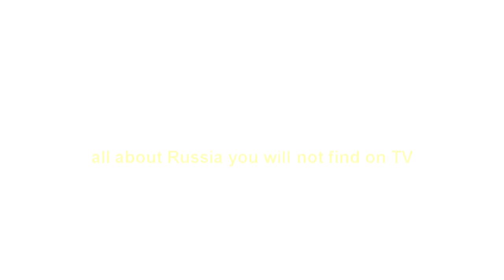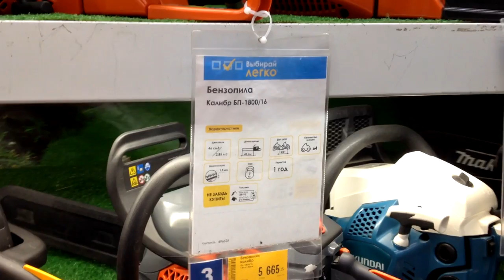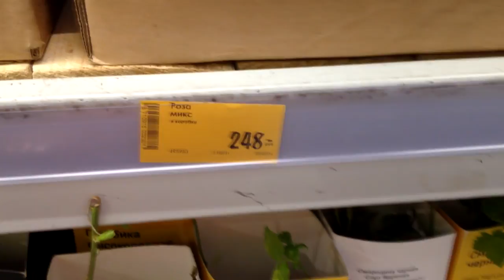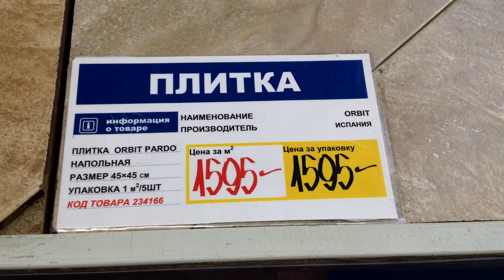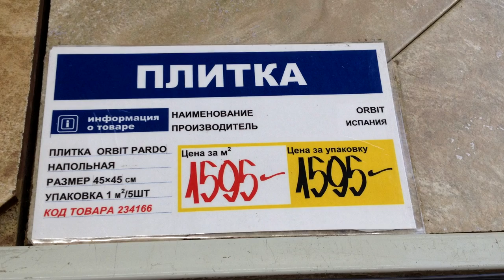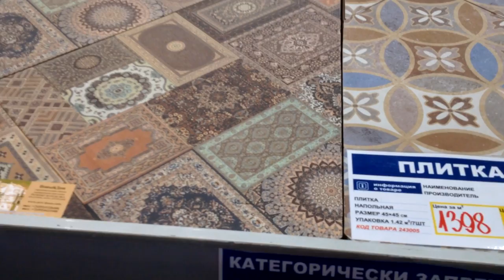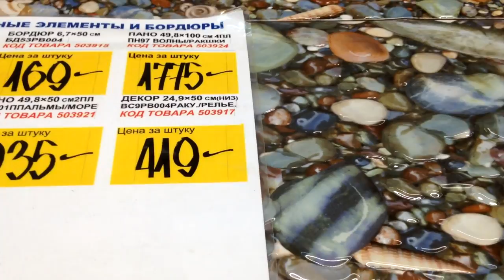RUSSIA, Castorama: Russian Largest DIY Store // What Can We Buy on Different Russia Channel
Today I have an opportunity to show you one of the largest stores in Russia. I came to the store which is called Castorama. It is  one of Europe's largest networks of supermarket selling goods for the home and garden. Castorama is a part of the international company Kingfisher .
The first store was opened by  Christian Dubois in France in 1969. The first Castorama store in Russia was opened in Samara in 2006.
Today  Castorama  Stores are located in many Russian cities. There are many stores in Moscow and Moscow region. You may also find these stores  in many big cities of Russia (for example  in  St. Petersburg, Perm, Samara, Tolyatti,  Omsk, Krasnodar, Voronezh, Nizhny Novgorod, Saratov, Yekaterinburg, Chelyabinsk and Orenburg and many others).
Castorama has everything you need for your home and garden for both amateur and professional builders. There are more than 30,000 products under one roof - Ornamental and building materials, flooring and tiles, equipment for water supply, heating, tools and plumbing, hardware and carpentry, as well as products for the garden .